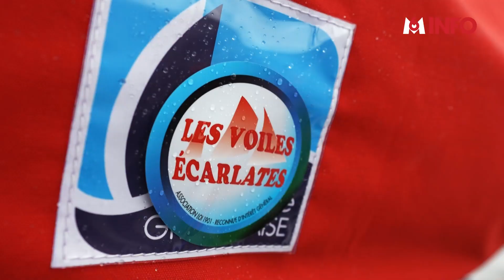Gérard Bourdet fait naviguer les jeunes en difficulté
⛵ Gérard Bourdet est un marin hors norme au grand coeur. Après avoir été pêcheur, gendarme, éducateur spécialisé, il offre depuis 20 ans une parenthèse aux jeunes en difficulté avec son association en les embarquant en mer pendant un ou plusieurs jours. Rencontre !